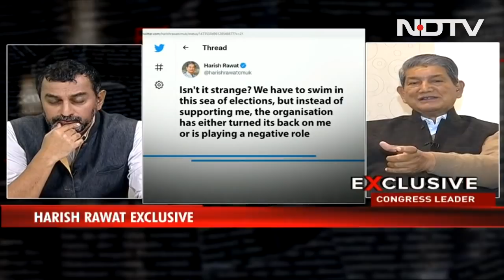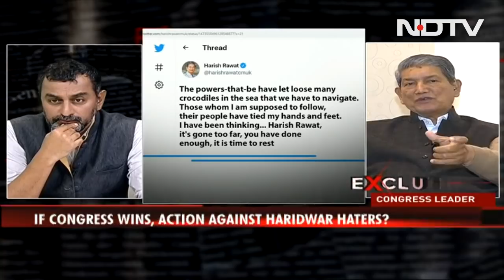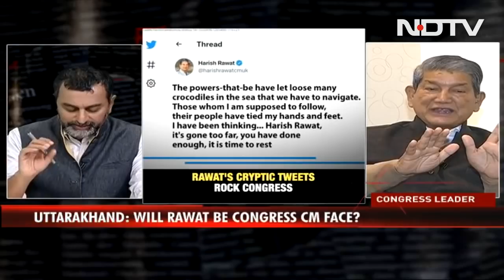Harish Rawat On The State Of Congress In Uttarakhand In Election Year